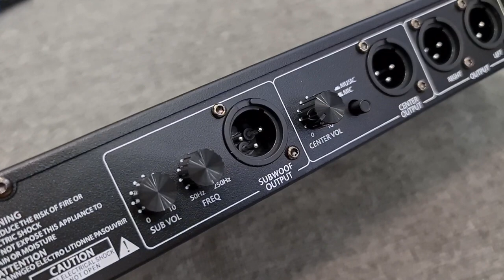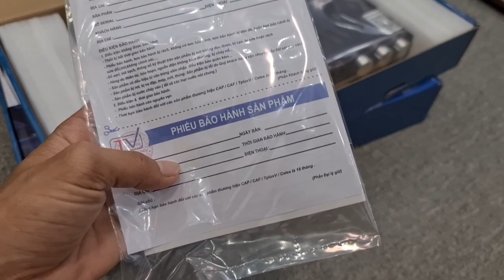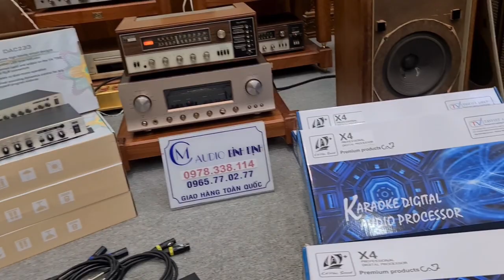TEST Vang Míc Xịn CAF Hướng Dẫn Các Bác _ Hát Hò Chất Khỏi Bàn Các Bác Nhễ 🥳🥳🥳🥳🥳